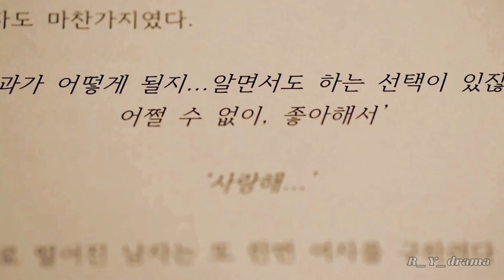Sanam Re || Lovely Runner hindi mix || Im Sol & Ryu Sun Jae || New Korean Mix Hindi songs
Upload by : R_Y_ drama 🎶💗
Drama name: Lovely Runner
Song name : Sanam Re

TᕼᗩᑎK YOᑌ ᖴOᖇ ᗯᗩTᕼIᑎG
ᗪOᑎ'T ᖴOᖇGET TO ᔕᕼᗩᖇE ,ᑕOᗰᗰEᑎT ᗩᑎᗪ ᔕᑌᗷᔕᑕᖇIᗷE